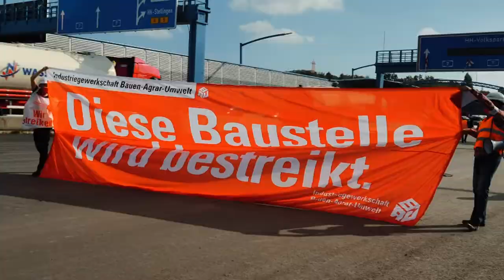Warnstreiks bei HOCHTIEF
Für ihre Forderungen gingen im Oktober 2020 zahlreiche HOCHTIEF-Beschäftigte auf die Straße. Mit Erfolg!